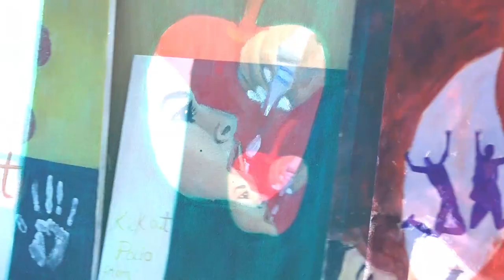Buitems Art Exibution About Poilo